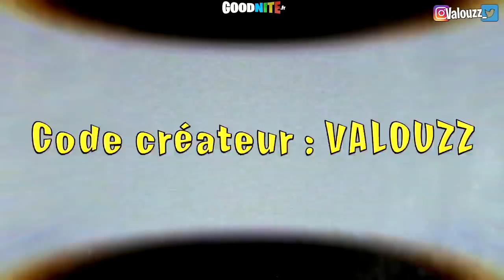On test un nouveau type de Deathrun avec Doc Jazy, le Surf Deathrun sur Fortnite Créatif !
Description de la map 20 LEVEL MINECRAFT DEATHRUN  :
Inspiré de CG:GO et son mode surf, Parcourez la map en slidant sur les murs et les poutres !

Nouvelle vidéo de Valouzz sur Fortnite Créatif avec Doc Jazy.

Toutes les maps du mode Créatif de Fortnite sur Goodnite.fr